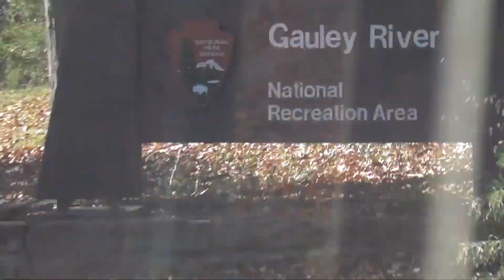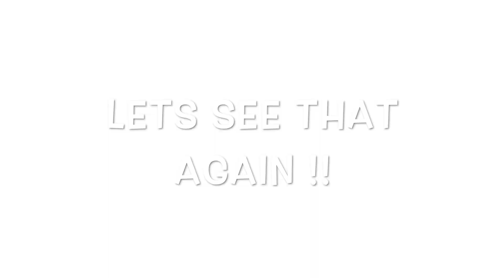2017 Bridge Day West Virginia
This video is about 2017 Bridge Day